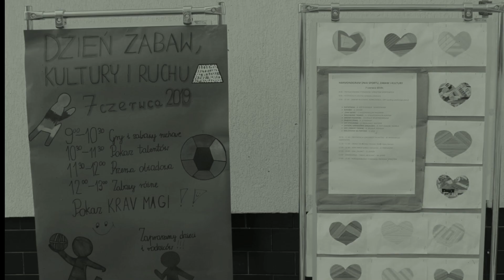Fotorelacja z Dnia Sportu, Zabaw i Kultury, SP nr 23 im. Jana Pawła II w Kielcach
7 czerwca 2019